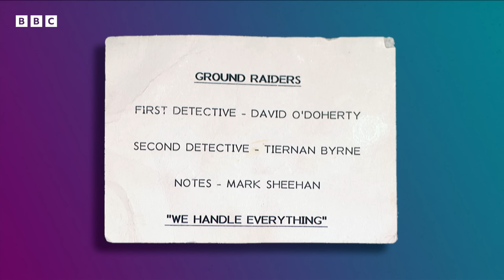Best of Katherine Parkinson on Would I Lie to You?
Here We Go... This is our collection of Katherine Parkinson's best bits on Would I Lie to You?